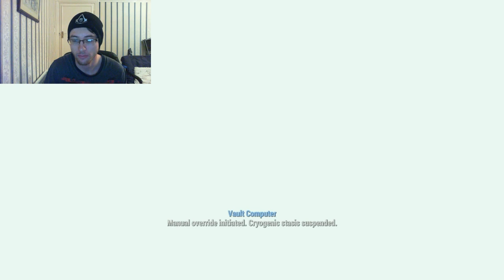Escaping Vault 111 - Fallout 4 Part 2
Welcome to part one of this Fallout 4 play through i hope you enjoy the video on bringing our new guy Frank into the world  :)